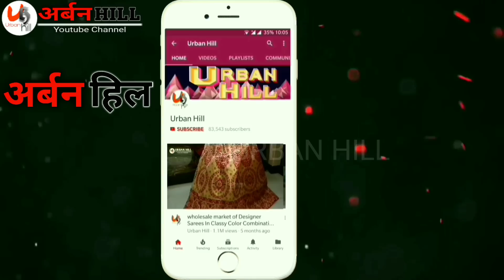लहँगा ₹150 में बच्चो के लहँगे भी मिलेंगे cheapest lehenga direct manufacturer se urban hill surat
hare krishna hub

ADDRESS
G-1, ground floor,triupati square,nr. Bhagyoday restaurant,
Sahara darwaja, ring road,surat-395002